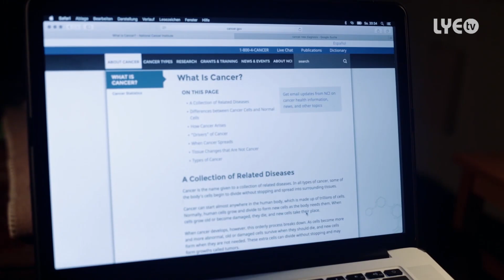Ferej Anwar - Ashaqilkni | ኣሻቒልክኒ - New Eritrean Music Video 2016